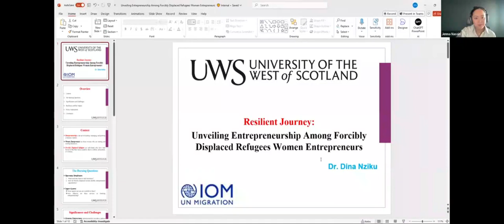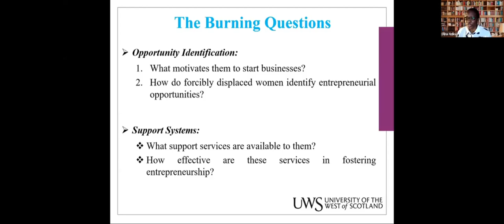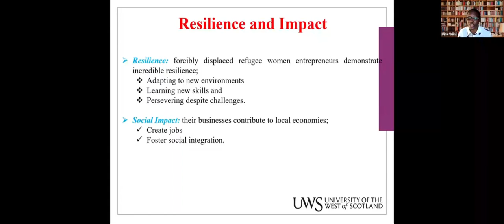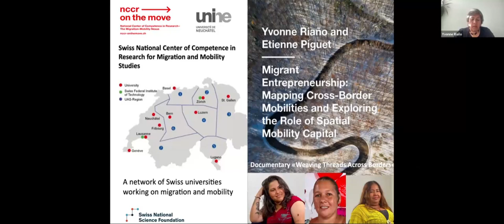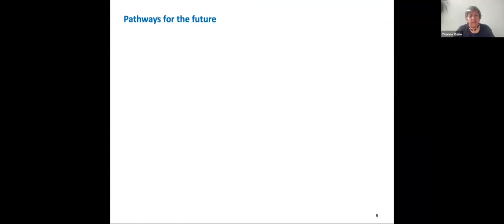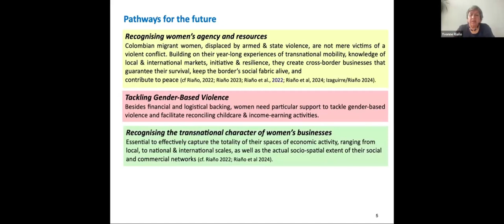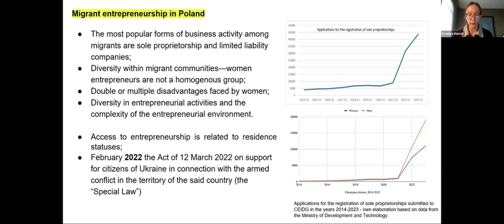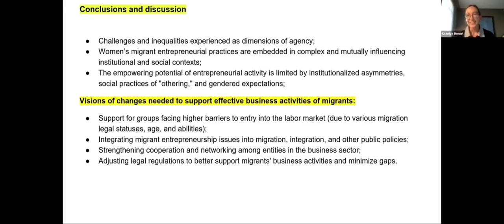GenMig Research Webinar Women Migrants' Entrepreneurship in Migration and Displacement Settings